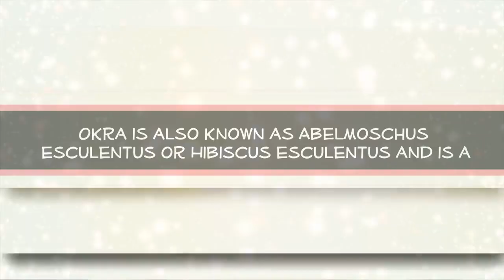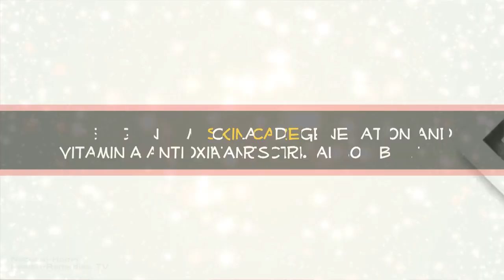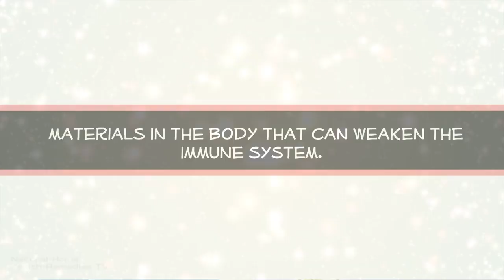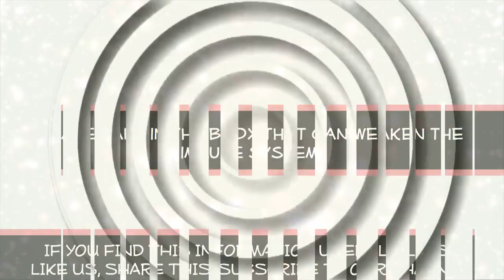What Happens to Your Body when You Eat Okra Every Day?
Natural health remedies are having a serious moment on the wellness scene right now. Whether it’s oil pulling to cure a myraid of concerns, or applying apple cider vinegar to your skin to clear up acne, your grocery store can be a pretty effective place to find health fixes.